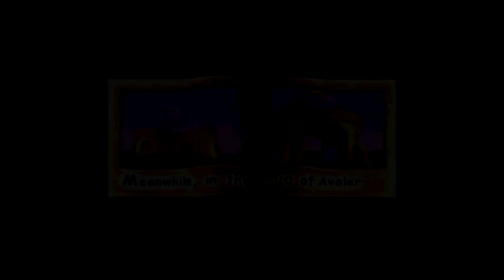Let's play Spyro the dragon 2: part 01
for more info.